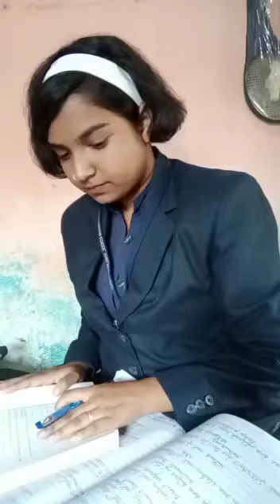Short film - St. Joseph's English Medium School, Saswad, Pune